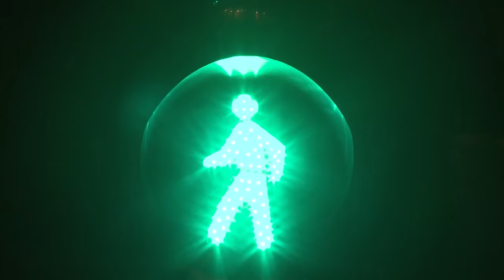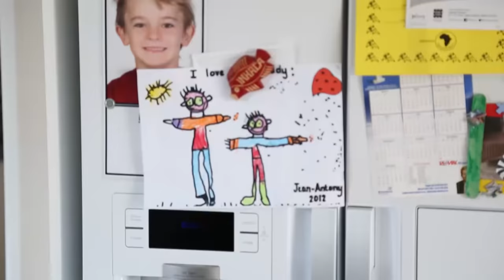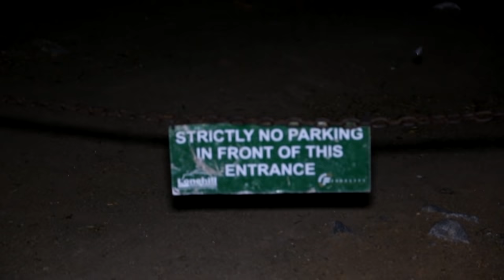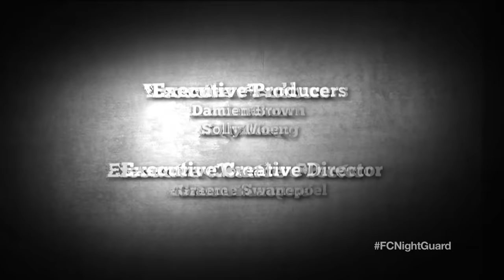Caught Red Handed! | NightGuard Security Season 1 Episode 3 | Full Episode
NightGuard Security follows a private security force in one of the most dangerous cities in the world, Johannesburg, South Africa. This team is hired to protect people and property when the police can't or won't. They put their lives on the line everyday in one the roughest places on earth!

Episode 3:
The team find a very unusual character residing at one of the complexes they protect.  A suspect is caught red handed breaking into a bottle store and makes a run for it! A suspicious car leaves one of the guys feeling a little embarrassed. Watch and find out what happens!